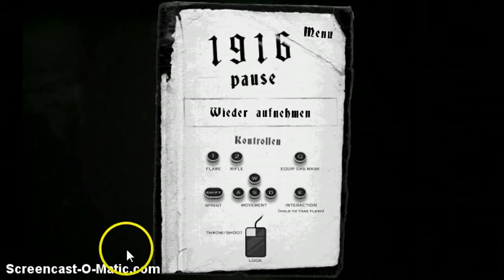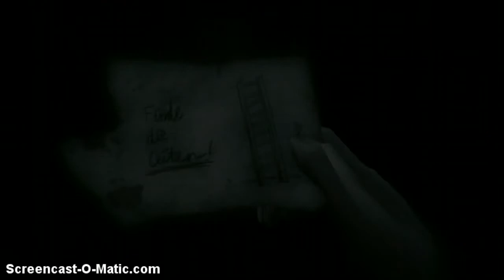CONTROLS!? dr b plays 1916 der unbekannte krieg p3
I guess you could say he lent me a hand!
did I make that joke in game too?
still funny though.